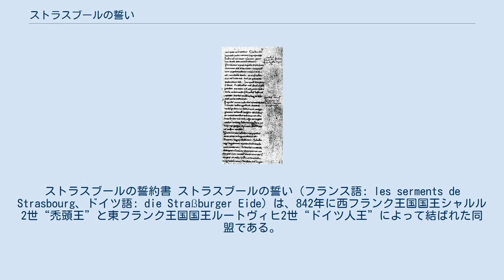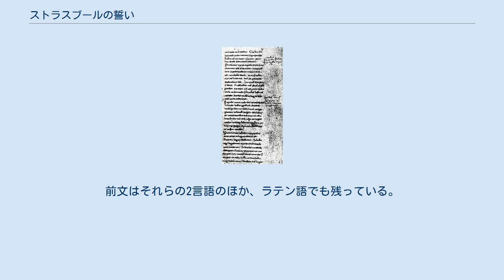ストラスブールの誓い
ルートヴィヒ2世_(東フランク王)
シャルル2世_(西フランク王)
ストラスブールの誓約書 ストラスブールの誓い（フランス語: les serments de Strasbourg、ドイツ語: die Straßburger Eide）は、842年に西フランク王国国王シャルル2世“禿頭王”と東フランク王国国王ルートヴィヒ2世“ドイツ人王”によって結ばれた同盟である。
 シャルルとルートヴィヒが協力して長兄ロタール1世に対抗することを誓約した。
 フランク族の歴史家ニタール（Nithard）が残した『ルイ敬虔王の息子たちの歴史』（"Histoire des fils de Louis le Pieux" ）によると、両王はラテン語でも自国の言語でもなく、お互いに相手国の言語を用いて兵の前で宣言し、両国の兵はそれぞれ自国の言語で誓いを行った。
これは、この頃までにカロリング朝フランク王国が東西に分裂した証拠と考えられてきた。
 本文は古高ドイツ語で記されたものと、古フランス語の祖となるロマンス語で記されたものがある。
前文はそれらの2言語のほか、ラテン語でも残っている。
ロマンス語で記されたものは、ラテン語とは明確に異なるそれの最古の文書であり、最古のフランス語の文書と言われることもある。